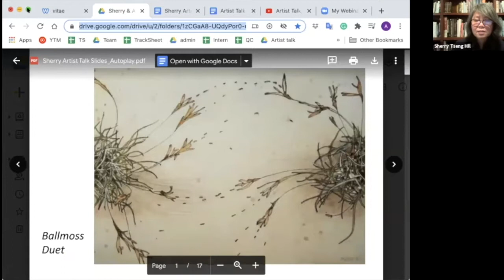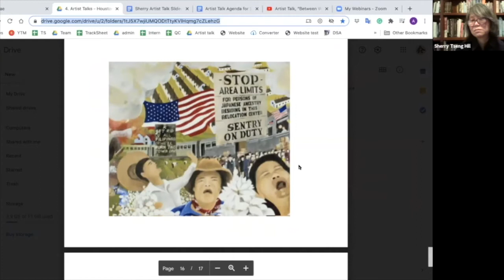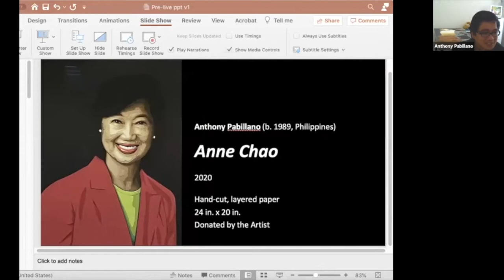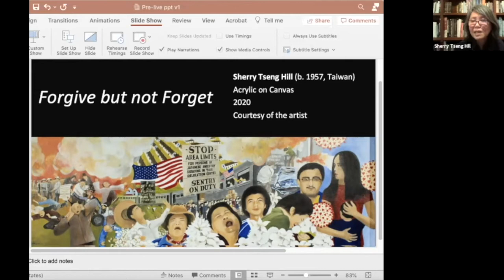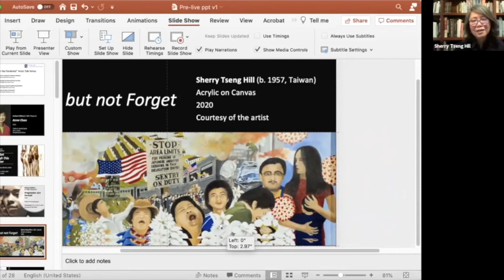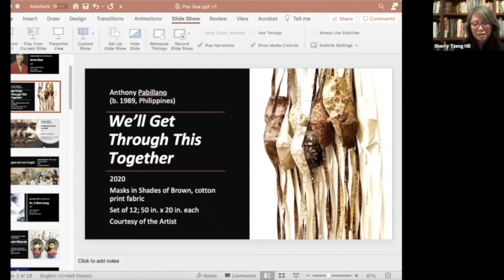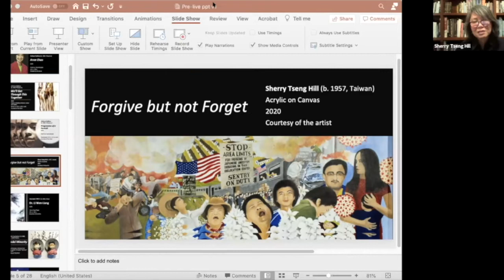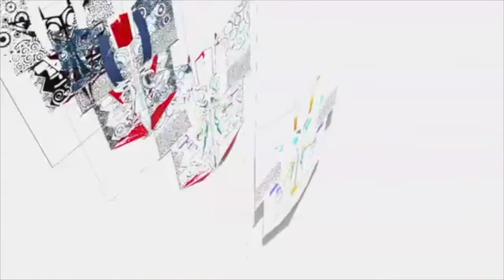"Faces In the Pandemic" Artist Talk Series: Sherry Tseng Hill & Anthony Pabillano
Houston Asian American Archive present "Faces in the Pandemic" artist talk series. "Between Worlds" is the first talk in the series, featuring two of the ten artists in the exhibit, Sherry Tseng Hill and Anthony Pabillano. The exhibition "Faces in the Pandemic," currently on view at the Fondren Library through Nov 15th 2020, is a group art exhibition and community project that contextualizes the tumultuous year of 2020, from the COVID-19 pandemic, the murder of George Floyd due to police brutality, the Black Lives Matter movement, the social unrest, to the upcoming election.

The purpose of the talk is to introduce the artists, understand their participating works in the exhibit and how it connects to their body of works, as well as to provide a platform to interact with the artist through Q&A, in order to dive deeper into the themes of the exhibit and current times.

The schedule of the remaining talks in the series can be found and registered at: haaa.rice.edu/events.

Artist Panel:

Sherry Tseng Hill:
Reflecting on the multi-faceted world we live in, Sherry Tseng Hill often superimposes imagery and pattern and plays with combining opposite expressions: the soft and the hard, the transparent and the opaque, the flat, and the spatial, the literal and the abstract. Constantly exploring different techniques and mediums to create textures and see how they can best tell the story or convey the emotions she hopes to evoke, her drawings, paintings, and 3-D constructions reflect her background as an architect. Her love of the sciences, mathematics, and literature, and her particular interest in the idea of nonlinear time/space of personal histories as well as the cosmos are prominent themes in her work.

Straddling the east and the west, Hill was born and raised in Taiwan until the young teenage years. Her childhood experiences in Taiwan forms a great part of her approach to life and her art. She is a Rice alum (BA in Art History & Architecture '80, B.Arch '82), and a practicing architect. She lives and works in Houston.

Anthony Pabillano:
Anthony was born and raised in the Philippines, moved when he was 11, and lived out the rest of his youth in Corpus Christi, Texas. Art has been part of Pabillano's life since childhood; although he later pursued studies in accounting and now a practicing accountant, he never gave up on art. Paper has been a medium unique to Pabillano, ever since an assignment during high school where he was asked to follow Henri Matisse's paper cut practice. Portraiture is his favorite genre from his introspective approach and sharp observations of human beings, especially people he respects and connects with. Using Matisse's inspiration, with self-made techniques of rendering "chiaroscuro" using layered paper art, Pabillano's portraiture forges a unique channel of storytelling, and the discourse in layers of and the depth of skin, their shades, and the intricate and hybrid world we live in.